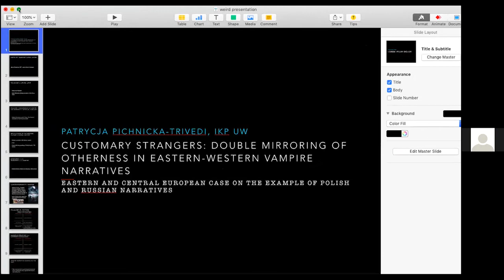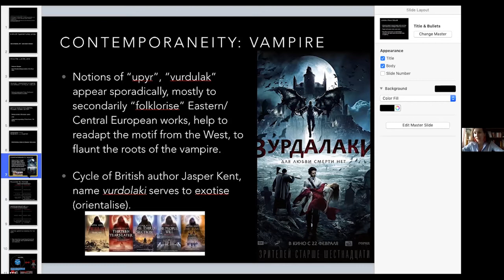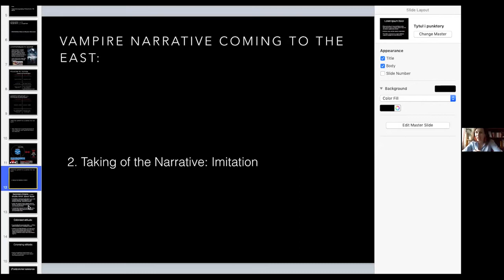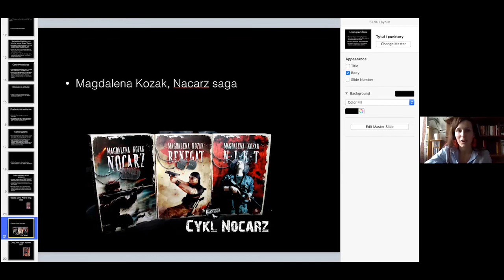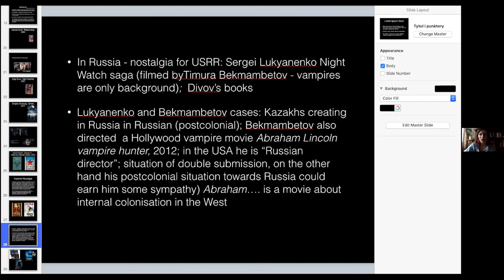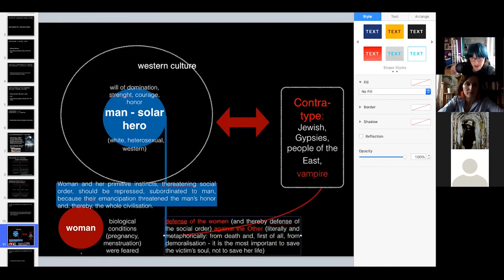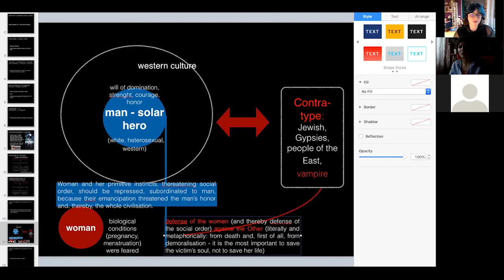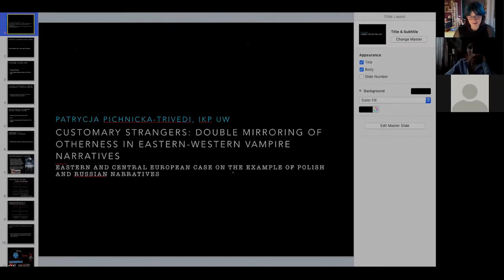Customary Strangers: Double Mirroring of Otherness in Eastern-Western Vampire Narratives | ASC UW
The Vampire serves as a perfect embodiment of the Other of all sorts: racial, sexual, ethnic, gender and class. Vampire Narrative shows an immanent and ever-present rule organizing society, the division into ‘us’ and ‘the Other’. The main objective of this lecture is to provide a comparative description of Vampire Narratives as collective fantasies about the radical otherness by examining flexible, but ever-present structures of the Vampire Narrative as models of the (late) modern socio-cultural relations, attitudes, ideologies and ways of organizing.

Patrycja Pichnicka-Trivedi is a graduate of Kolegium MISH, History of Art and Cultural Studies. Published in “Kultura popularna”, “Praktyka teoretyczna”, “Polish Journal of Political Science” and monographies. Chosen as finalist in prof. Jerzy Buzek competition for Scientific Debut 2019. Writing thesis on the representations of Otherness in popular culture. Beside popular culture she is interested in intersectional studies, biomedical anthropology, posthuman studies and postcolonial studies.

This event is a part of the Monsters ReVisited series organized by the Weird Fictions Research Group members and their invited guests.